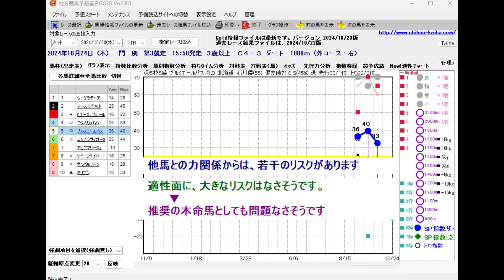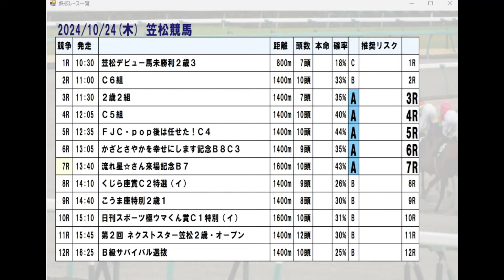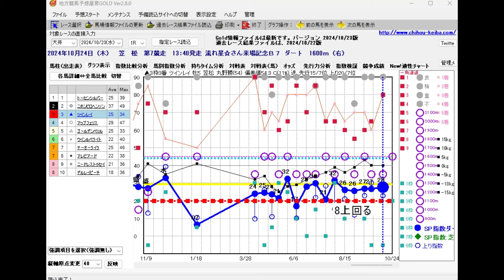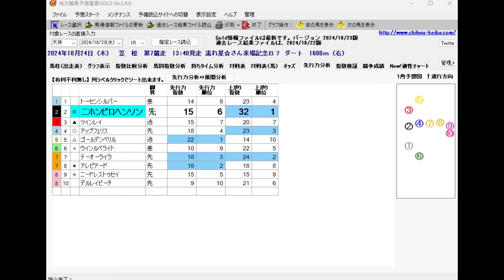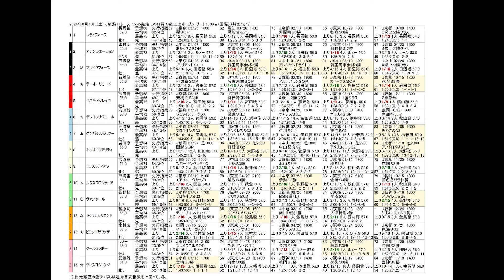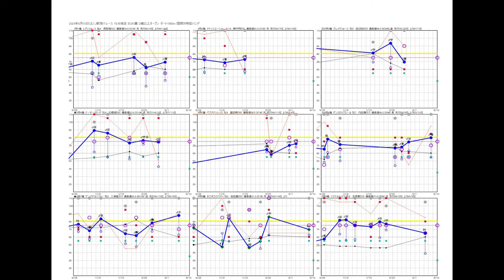10/24(木) 地方競馬全場から推奨レースを紹介【地方競馬 指数グラフ・予想・攻略】門別競馬、浦和競馬、笠松競馬、園田競馬